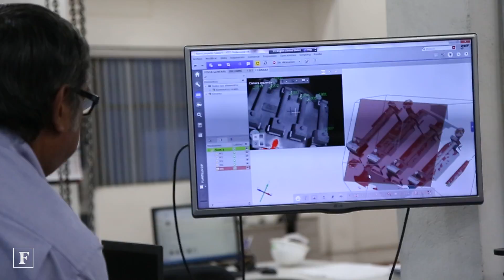El productor de autopartes que no le teme a Trump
Grupo Industrial Saltillo podría estar ahora en un mal lugar y en el peor momento: es mexicano y su negocio más grande es exportar autopartes a Estados Unidos. Pero respira tranquilo gracias a que se mueve en dirección a Europa y China.